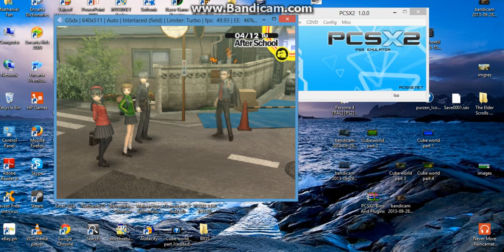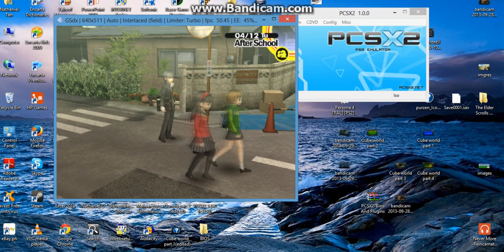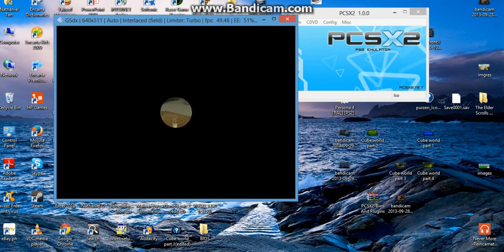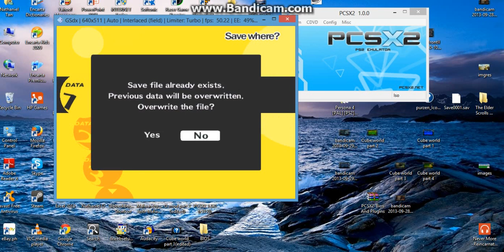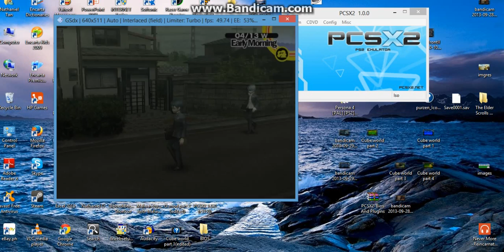Persona 4 part 7: EVERYDAY'S GREAT AT YOUR JUNES!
Persona 4 is a turn based game with an amazing story line. The player can summon a persona in battle and wreck havoc against shadows to save humanity from an evil fog and along the lines you meet new friends.These friends also unlock their persona and help you in battle.You can also fuse personas together to unlock new personas  but some personas have restricted levels before they can be fused.